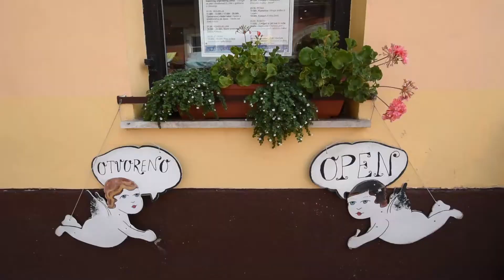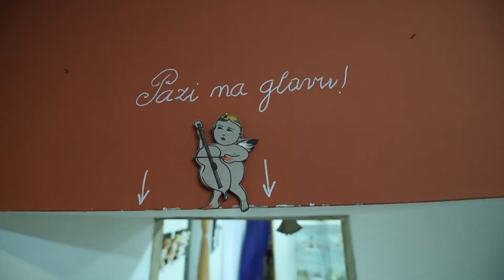【DNC Works】Interview of Museum of Angels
The interview with Mr.Prstec - the creator or Museum of Angels